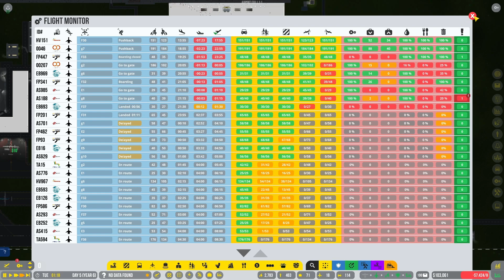Have A Seat - Airport CEO - #22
We are doing a couple of fixes to the airport, but we'll see if they fix things. We'll add a couple of break rooms to see if that will make the staff a little more productive. Then we go back to working on the interior of Terminal 4.

Mods used from Steam
Real Food & Shop Franchises by Dubinek